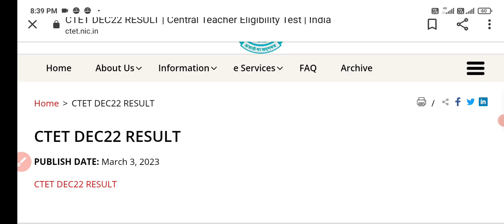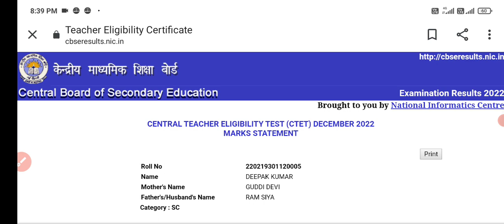ctet result 2023 kab aayega ! ctet result our ! ctetresult declare